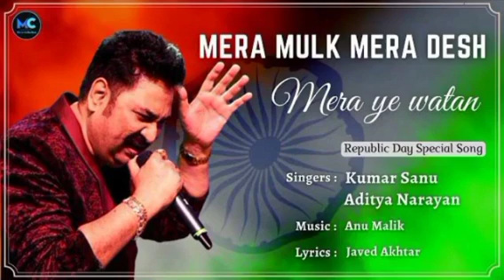Mera Mulk Mere Desh [Full Song] | Diljale | Ajay Devgn